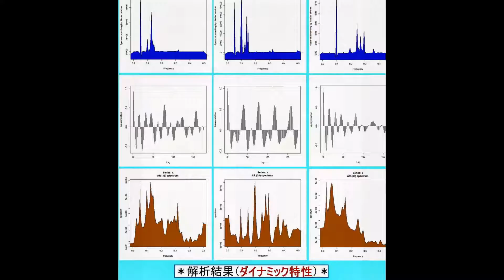超音波実験写真 Ultrasonic experiment photo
１：キャビテーションの制御技術
２：液循環の技術
３：治工具の利用技術
４：マイクロバブルの利用技術
５：超音波の計測（解析）技術

１）Control technology of cavitation
２）Technology of liquid circulation
３）Use of technology and tools
４）Use of micro-bubble technology
５）Ultrasonic measurement and analysis techniques